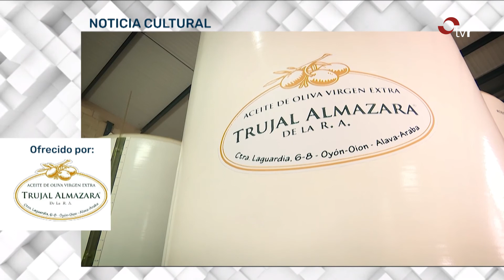INFORMATIVO 28-10-20 2 EDICIÓN